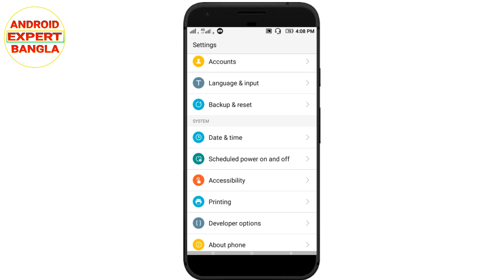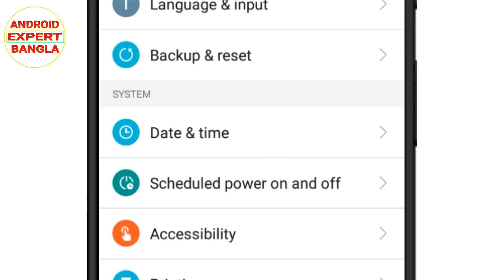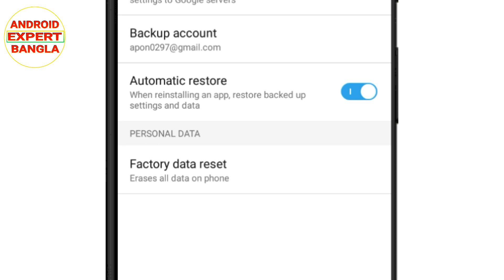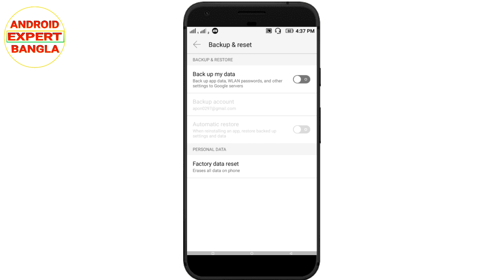এই সেটিংটি না জানলে বাঁশ খাবেন এখনি জেনে নিন। Most secret setting on Android phone you should know.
Tag for this video:

android mobile tutorial,
tips,
 best hidden option samsung,
hidden option,
 top hidden option in samsung,
 Backup and Factory reset android settings,
 Android, samsung hidden option,
Android secret options bangla,
how to backup